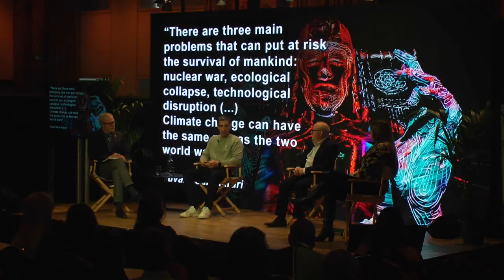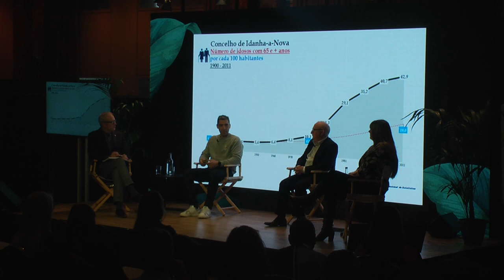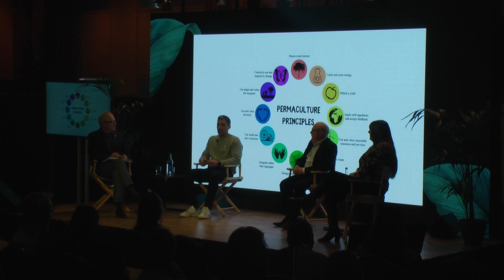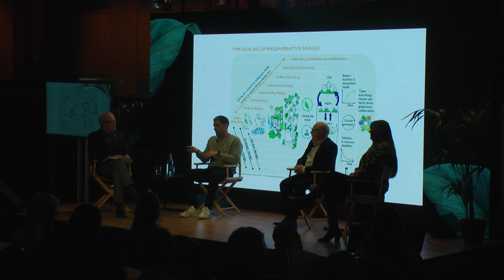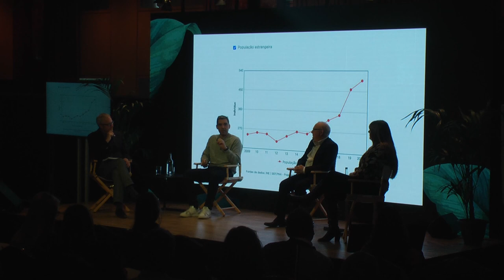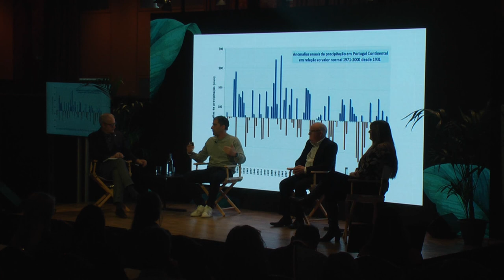GEI15 | Adapting To A New Climate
PANEL: ADAPTING TO A NEW CLIMATE

Extreme weather including floods, prolonged heat waves, and violent storms are now impacting the risk management, safety, operations, and site viability of events. So, how are events responding and adapting to these early stages of climate change, and how are they striving to curtail further climate-related havoc going forwards?

In this panel, we explore the impact of climate change on creating and delivering events and how we can adapt to a “new” climate.

Host: Jonathan Overend (Jonathan Overend (BBC/Ninetyfour19)
Guest Speakers:
Jane Healy (Glastonbury / Boomtown Fair)
Artur Mendes (Boom Festival / Being Gathering)
Ric Robins (MET Office)